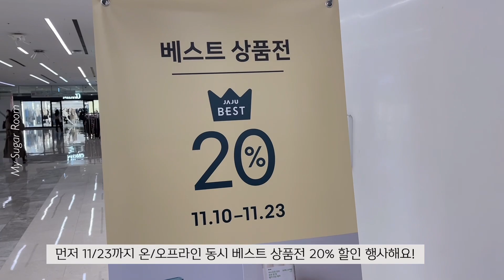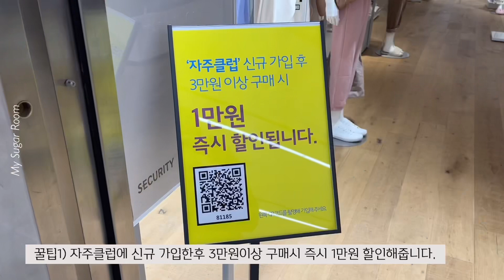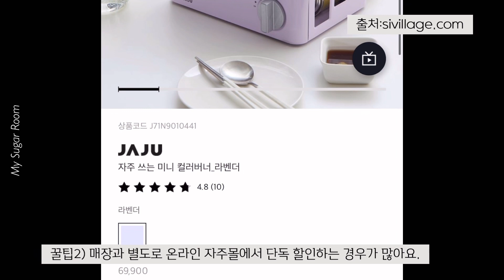모르면 손해! 자주(Jaju)할인받는 꿀팁🍯신상+베스트상품 20%할인+ 인기 추천템 20+🍽️자주테이블(Jaju Table)소개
안녕하세요
마슈룸에 와 주신 여러분 감사합니다🥰

자주 쓰는 살림템은 자주(Jaju)에서~
얼마전에 자주 코엑스매장 다녀왔어요.
11/23까지 진행되는 베스트상품 20% 할인 품목들과 인기템, 스테디셀러 추천템들
영상에 담아봤어요.

모던하우스, 이케아보다 가격이 있지만
퀄리티도 마감도 좋은 살림템들이 많았어요.

그리고 모르면 나만 손해보는
자주 제품 할인받는 꿀팁 2가지와
신세계 강남점 9층에 있는
자주테이블(Jaju Table)도 소개하니
끝까지 재밌게 봐주세요~😊

감사합니다😍